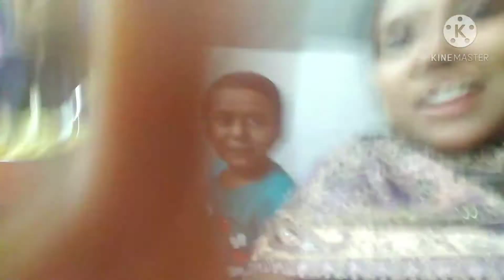evening wednesday market routin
dekho market se kya lai hun